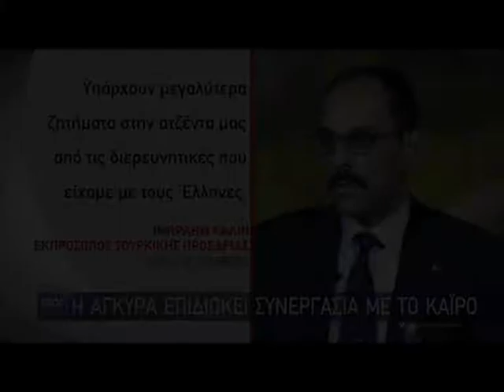Αίγυπτος αποδέχεται την χάραξη της τούρκικης ΑΟΖ που αγνοεί το Καστελόριζο